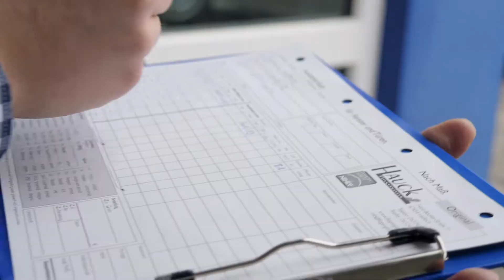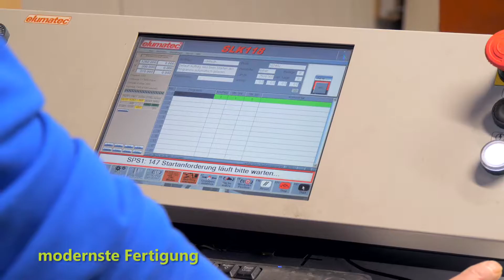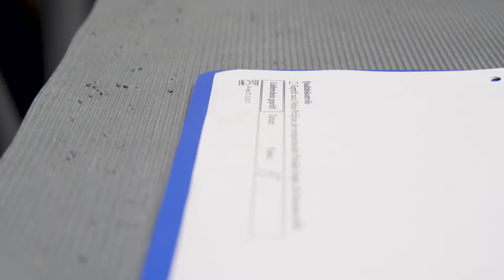Fliegengitter Hauck - Qualität von A bis Z